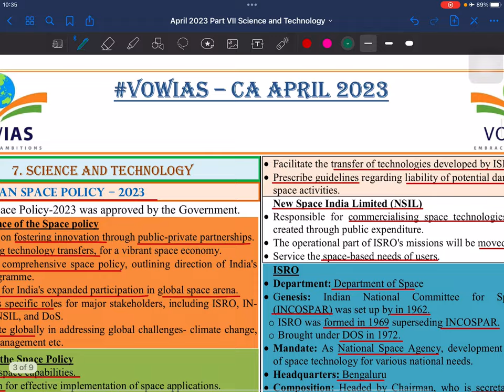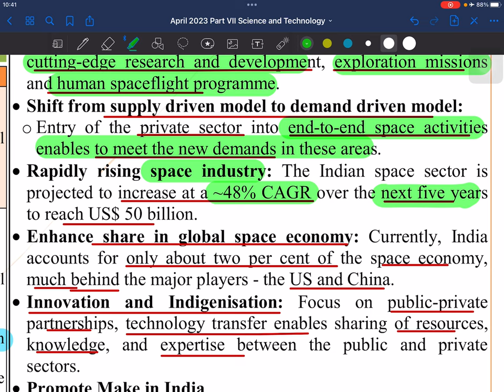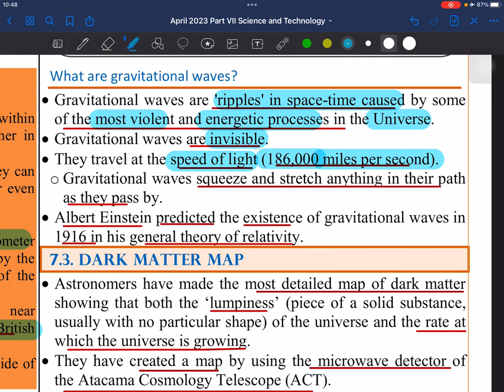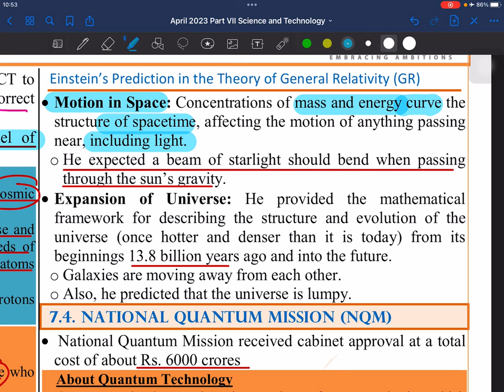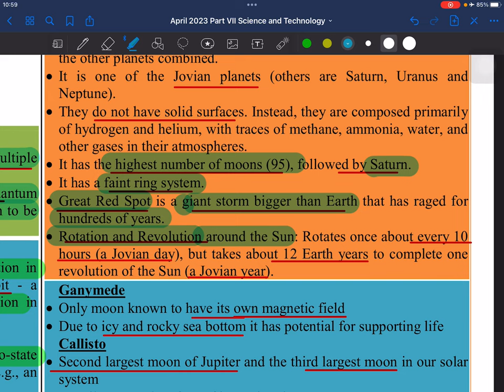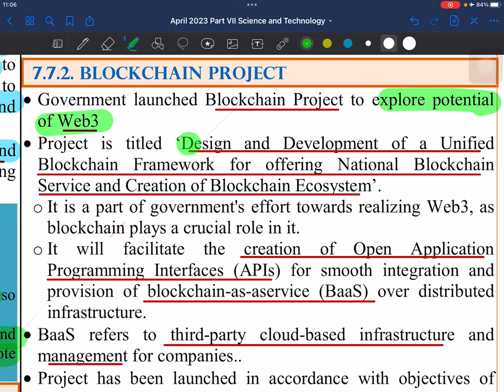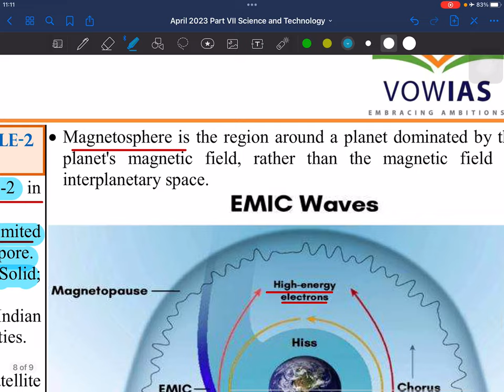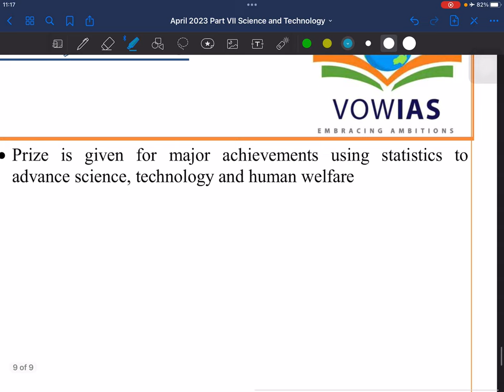Current Affairs April 2023 Part 11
Topics Covered - Science and Technology
1.Indian Space Policy 2023
2. LIGO-India Project
3. Dark matter Map
4. National Quantum Mission (NQM)
5. Jupiter Icy Moons Explorer (JUICE) MIssion
6. Preparedness And Resilience For Emerging Threats (PRET) Initiative.
7. News In Short
a. Rare Earth Elements
b. Blockchain Project
c. Support for up-gradation Preventive Repair and Maintenance of Equipment (SUPREME)
d. PSLV Orbital Experimental Module -2 (POEM -2)
e. Tropospheric Emissions Monitoring of Pollution (TEMPO) Instrument
f. Electromagnetic Ion Cyclotron (EMIC) Waves
g. Deep Learning Geomagnetic Perturbation (DAGGER) Model
h. Magnetoresistance
i. New Uranium Isotope
j. State of the World's Children 2023 Report
k. The Big Catch-up
l. Shingrix Vaccine
m. Know your Medicine
n. International Prize in Statistics